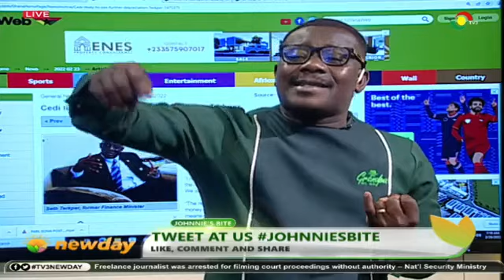🇬🇭28/2/2022 johnniesbite : Green Ghana Project.Where are the trees? Johnnie Hughes questions Gov't.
📌The government has disclosed that an amount of GHS12,796,615 was used to procure over five million trees including fruits and ornamentals that were planted nationwide under the Green Ghana project.
This was announced by the Minister for Lands and Natural Resources, Mr. Samuel Abdulai Jinapor on Monday, August 2, 2021.